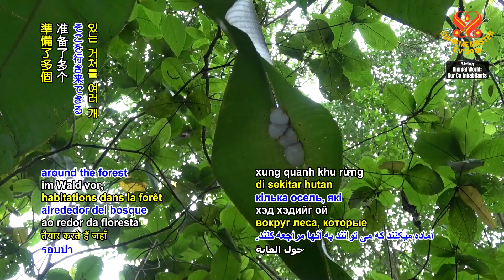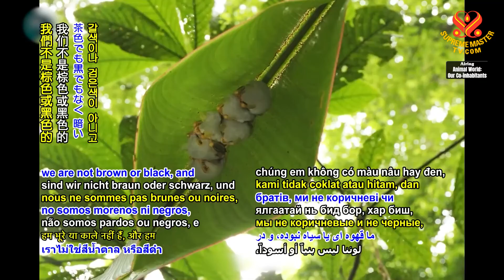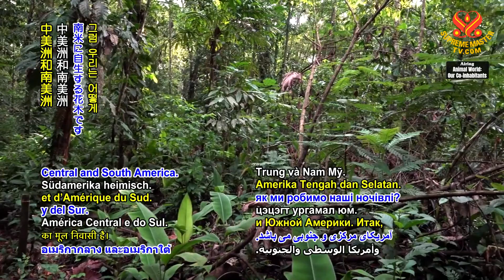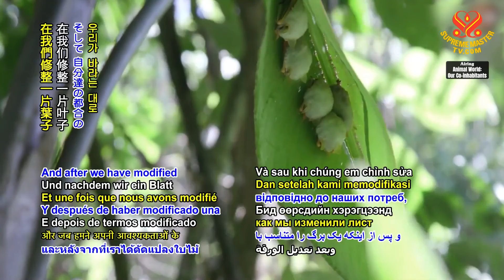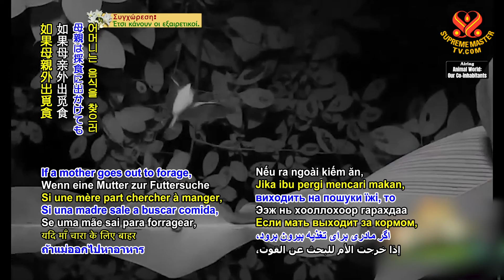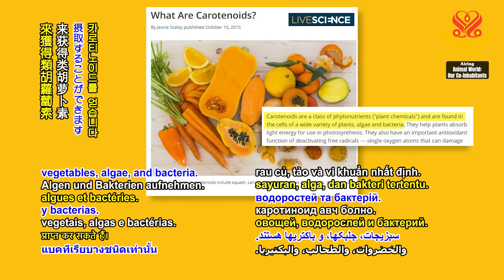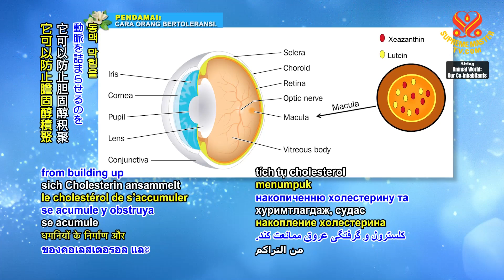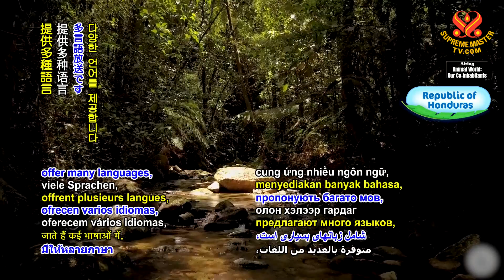1767 AW Honduran White Bat-People: The Tiny Tent Makers